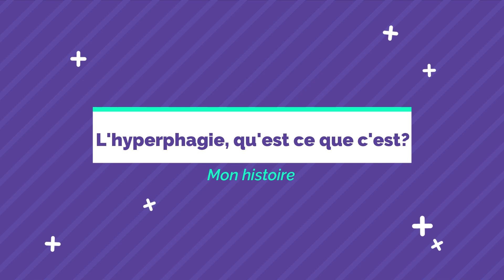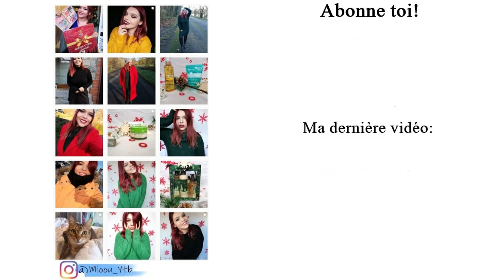L'hyperphagie, qu'est ce que c'est? (Mon histoire + questions/réponses)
Hello mes chats

Today, vidéo pas très drôle mais qui me tient à coeur, je vous parle de l'hyperpagie!

Attention: Si tu as besoin d'aides, n'hésite pas à contacter une personne compétente, ne reste pas seul(e)!